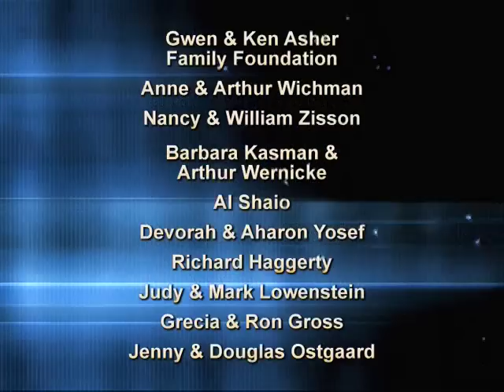In The News: Western Wall Drama, Anat Hoffman, Woman of the Wall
Sharing her positive reaction to Natan Sharansky's proposal of a third, egalitarian section to be constructed at the Western Wall (as well as her concerns about its implementation), Anat Hoffman, chair of Women Of The Wall, comments on "in The News."